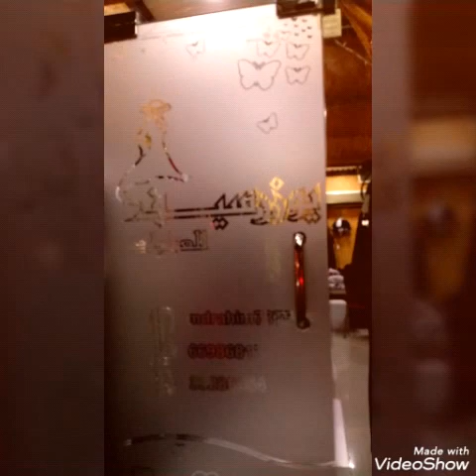Abaya youzarsif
New model